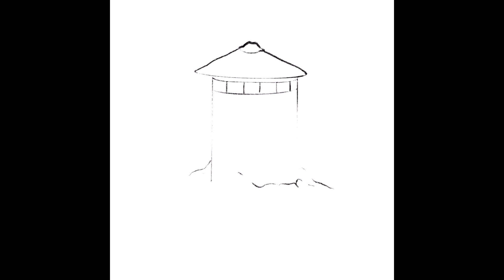Inktober 2020: Day 15 - Outpost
This is the abandoned outpost on the western coast. There are outposts like it on the eastern and northern coasts
I did not make this track.
The specific track name is: Homecoming